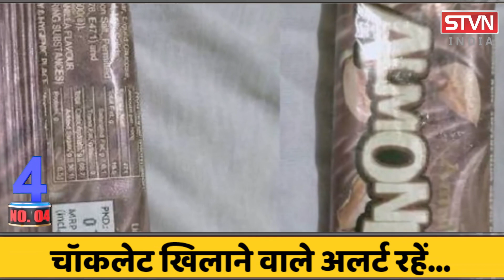TOP_10_मध्यप्रदेश : डंपर-कार की टक्कर में पति-पत्नी सहित 3 की जान गई || STVN INDIA